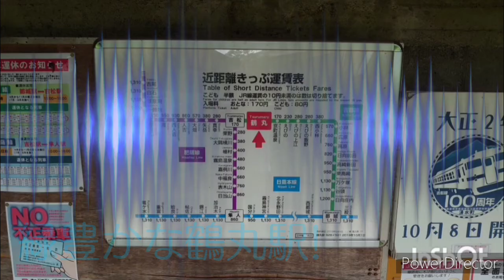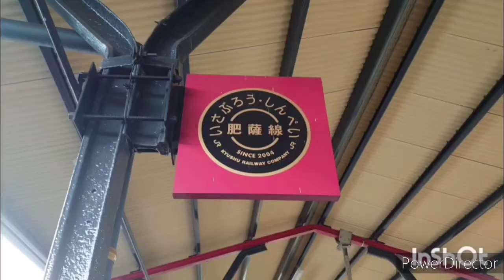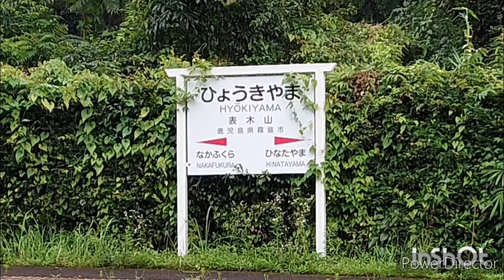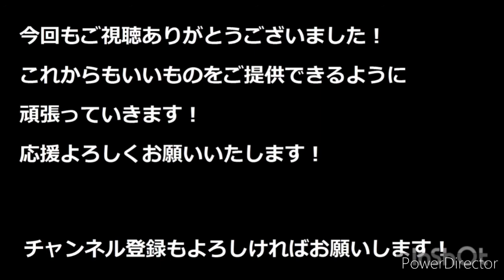肥薩線を巡りました!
ちょっとでも鹿児島のことに興味を持っていただけると幸いです!

個人の家庭教師tomo

個人の家庭教師tomo2

こちらも、よろしくお願いします!

Twitter、Instagramで、『個人の家庭教師tomo』で検索して、そちらもご覧いただけると幸いです。

今後ともさらに精進して参りますので、よろしくお願いします!